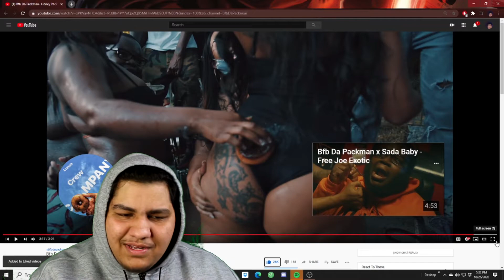Bfb Da Packman - Honey Pack Reaction - KillaCamReacts